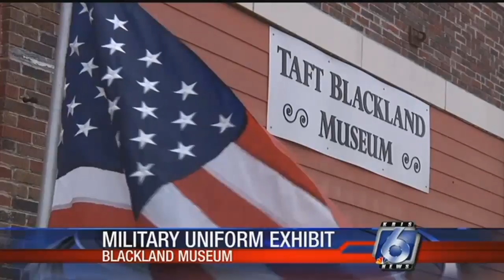Blackland Museum reveals military uniform display